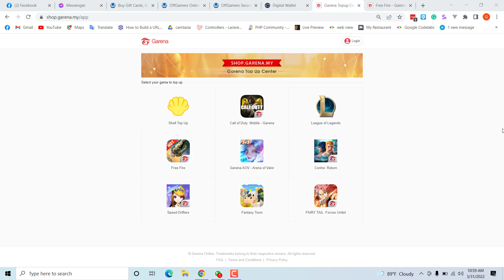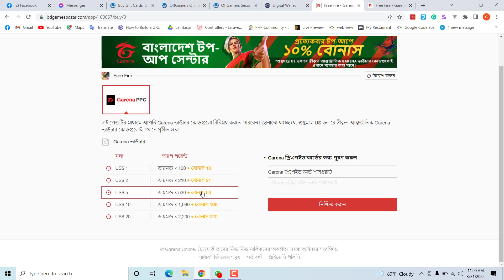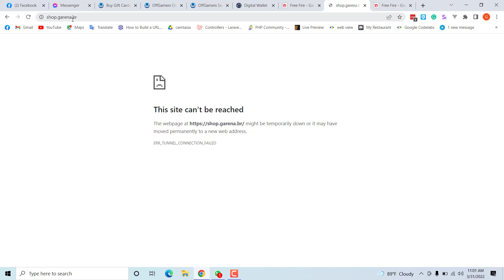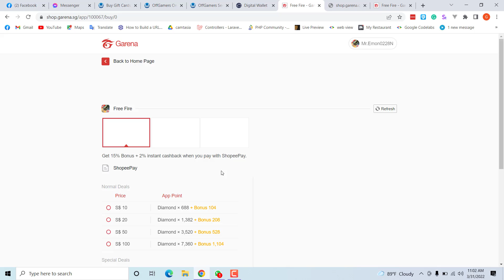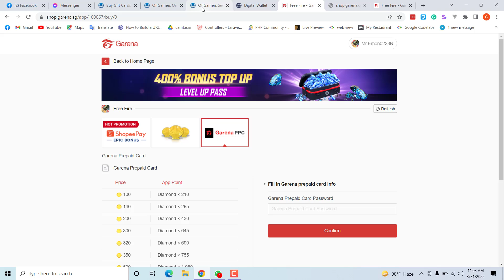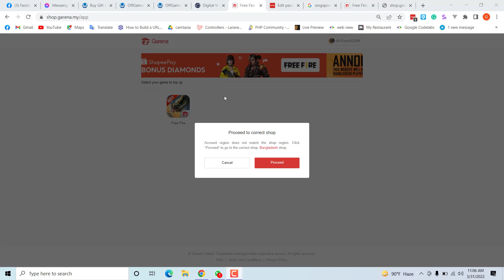ফ্রি ফায়ার গেরিনা টপ আপ এর দিন শেষ || এখন কিভাবে টপ আপ করব?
ফ্রি ফায়ার  টপআপ সার্ভার  অফ আইডি হয়ে গেছে আখন কিভাবে টপ আপ করব? ,